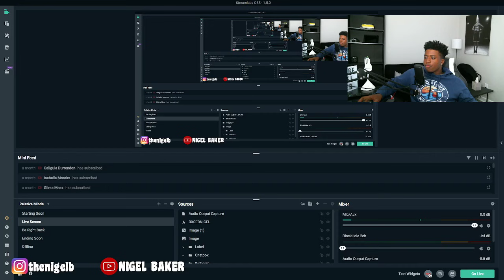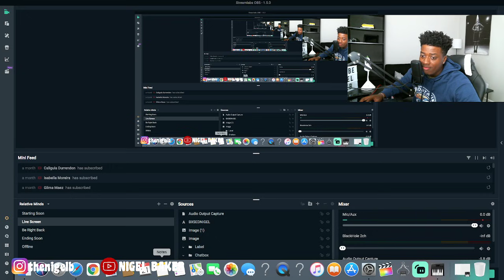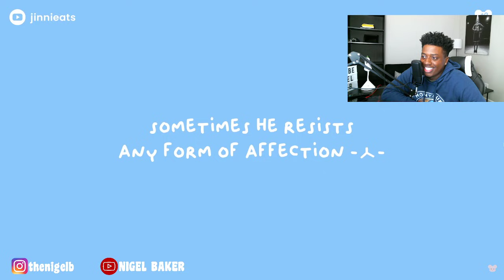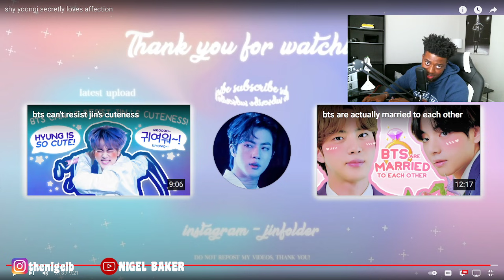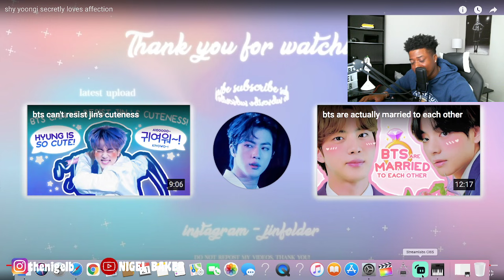REACTING TO SHY YOONGI(SUGA) SECRETLY LOVES AFFECTION!! **I ALMOST SHED A TEAR FR!**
In this video I reacted to SHY YOONGI(SUGA) SECRETLY LOVES AFFECTION. See Im not sure if sugar is an introvert or if he is shy when it comes to life in general and affection. Regardless of which ever one it is I think that we will forever love him!!